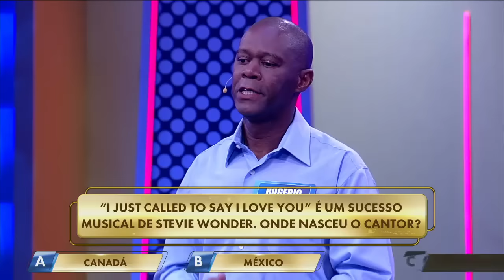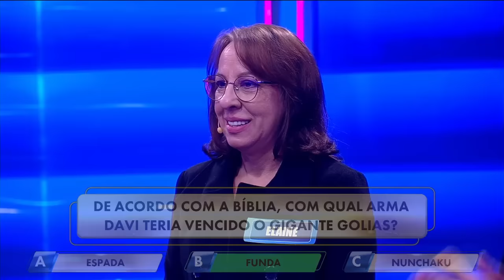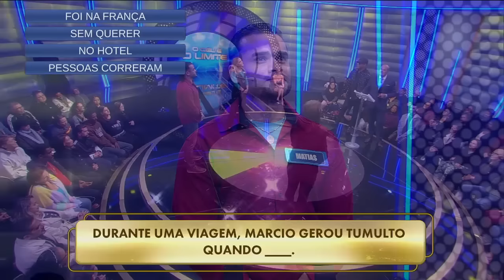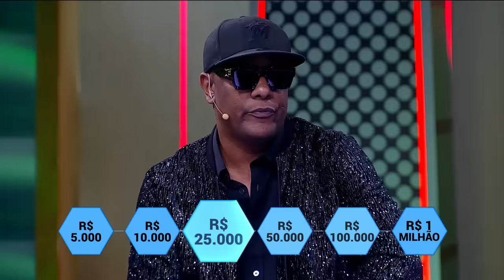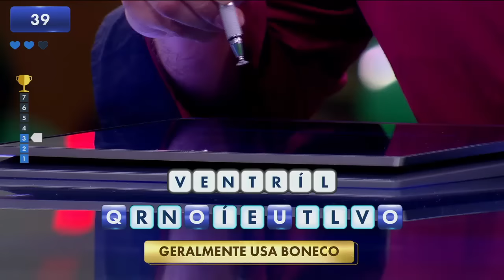O Céu é o Limite: Erika Schneider e Márcio Victor (08/07/23) | Completo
Veja a íntegra do programa 'O Céu é o Limite', apresentado por Marcelo de Carvalho!